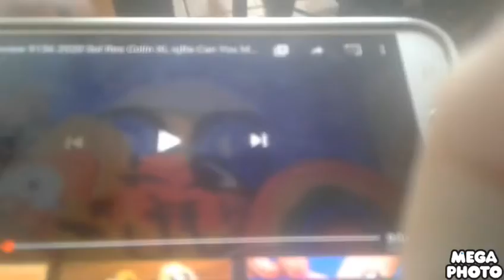Klaskyklaskyklaskyklasky Preview 9156 2020